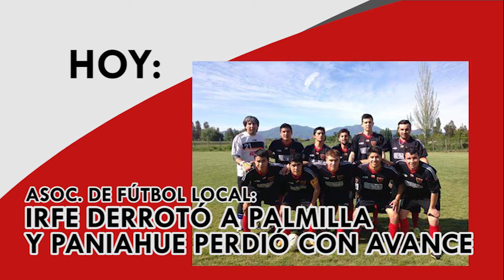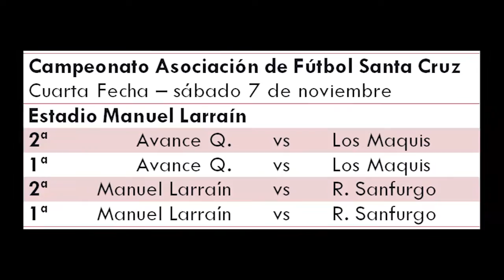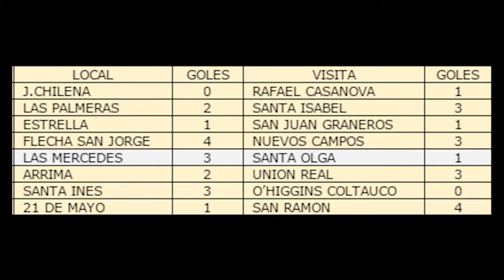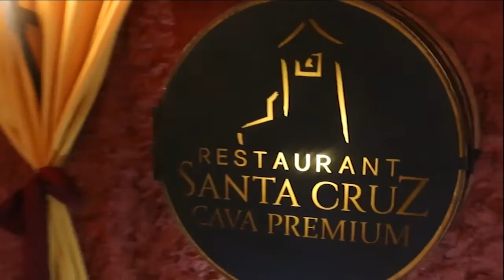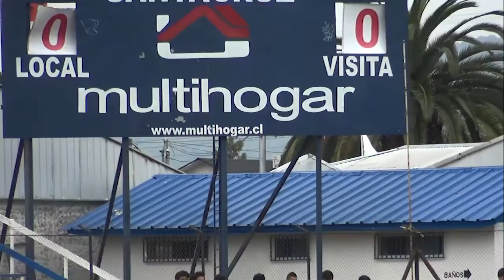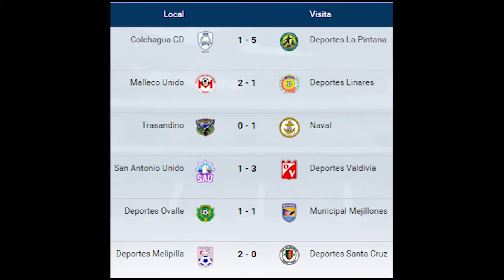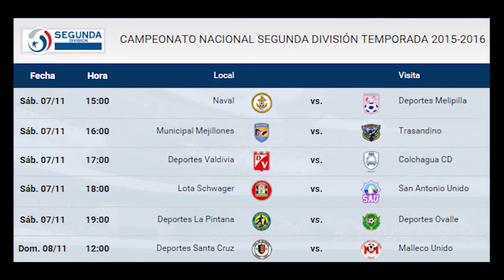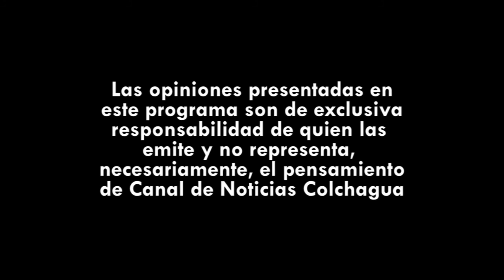10 CNC deportes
En este capítulo:
- El resumen de la derrota de Deportes Santa Cruz en Melipilla, que detonó la salida del deté José Díaz.
- La Selección de Básquetbol de Santa Cruz sigue a pie firme en la Liga regional. Ahora se medirán con Rengo, el líder de la tabla.
- Sabremos cómo va el desarrollo de la Copa Amigo de Tenis, con el entrevistado de hoy, el Coordinador del Club de Campo del Unco Fernando Alcaíno.
- La importante victoria de Rafael Casanova en el torneo regional Seniors.
- Y todos los resultados de la Liga de la Asociación de Fútbol de Santa Cruz.
Comenta: Jorge Galaz, Conduce: José Manuel Pacheco